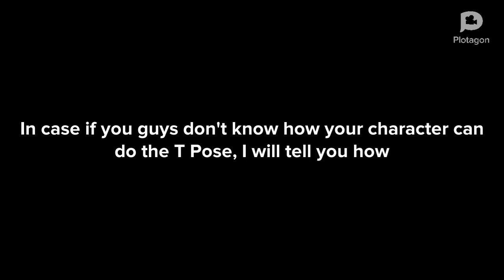Help me I got the T Pose Glitch in Plotagon Wa (Also how to do it) (Randomness)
I just recently got the T Pose glitch! Apparently there is a way you can do this

This was made using my old phone, which I found again